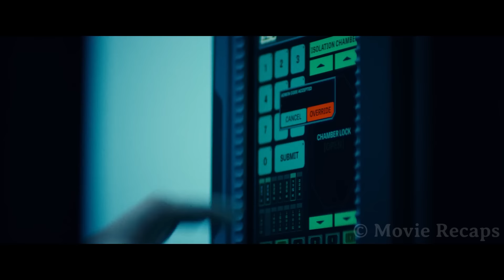Alien Queen Uses Spaceship With Nearly Half Earth Size To Kill All Living Things on The Planet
Twenty years after the first alien invasion, Earth uses extraterrestrial technology to defend the planet from a new attack that will include some shocking revelations.